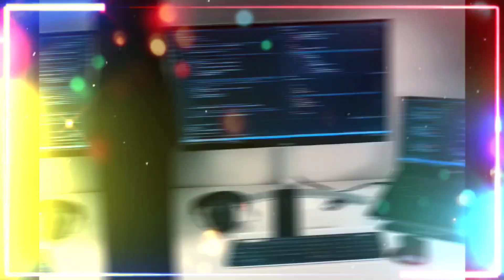Noticias Tec desde El Salvador 🇸🇻😎 BIDEN contra las Tech ? tech copia tu voz ? face imprime dinero ?